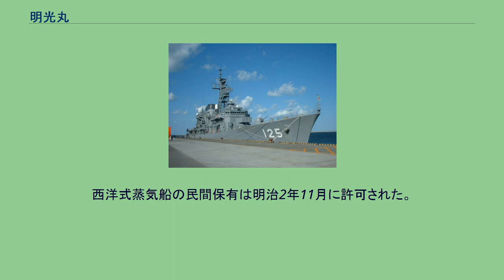明光丸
明光丸（めいこうまる）は、江戸時代末期（幕末）に紀州藩が所有していたスクリュー推進蒸気船。
文久元年（1861年）、イギリスで建造されバハマ号と命名された。
元治元年（1864年）10月、イギリス商人トーマス・グラバーより紀州藩が155,000ドルで購入し、明光丸と改名した。
慶応3年4月23日（1867年5月26日）午後11時頃、明光丸と伊予大洲藩所有のいろは丸が鞆沖の六島付近で衝突した。
当時、紀州藩は長崎で新たに軍艦を購入する予定であったが問題が起こったため、その解決のために明光丸を長崎へ向かわせていた。
翌24日（27日）午前6時頃、鞆港に入港して船長の高柳致知が坂本龍馬と交渉を行ったが決裂し、27日（30日）に明光丸は長崎へ向けて出航した。
その後、紀州藩は薩摩藩五代友厚に仲介を依頼し、紀州藩が賠償金として7万両を支払うことで和解した。
第二次長州戦争では慶応2年2月から3月にかけて幕府艦隊の一翼として兵庫津から広島への兵員や物資の輸送に多用された。
鳥羽・伏見の戦いの後、敗北した会津藩兵等の敗兵が紀州藩領に逃げ込んだが、これを江戸や三河へ運ぶために明光丸が使用された。
その後も紀州藩の御用あるいは貨客船として使用され、明治2年には紀ノ国屋萬蔵らに貸し出され神戸横浜間を連絡していた6隻の蒸気船（紀萬船）のひとつとして運用され、明治3年には紀伊国屋萬蔵と菱屋宇兵衛に払い下げ（売却）られた。
紀萬船は日本国郵便蒸気会社（亀山社中出身の岩崎弥太郎が経営し、後に日本郵船に継承）に統合されたためふたたび国策会社の所有となり、のち三菱会社の所有となった。
明治7年の台湾出兵のさいに徴用され一時国有化されている。
^ 荒武賢一朗「幕末における大坂の特質 -御進発をめぐる社会状況-」2012年11月（『日本史研究603』） ^ アジア歴史資料センターレファレンスコードC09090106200、B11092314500。
西洋式蒸気船の民間保有は明治2年11月に許可された。